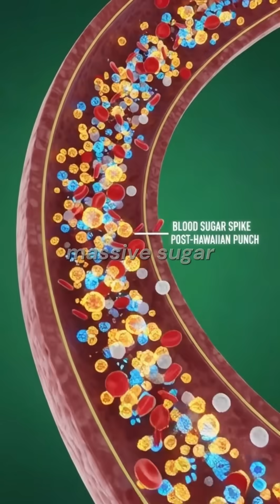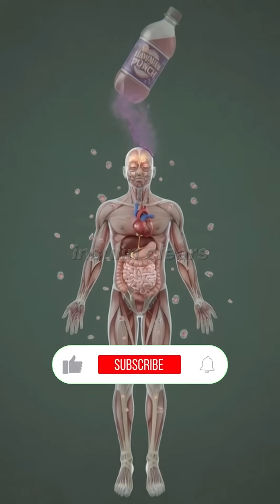What Happens to Your Body After One Sip of Hawaiian Punch? 🧠🩺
What really happens inside your body when you drink Hawaiian Punch?
This cinematic 3D medical animation follows the journey from the first sip to digestion, nutrient absorption, energy effects, and potential side effects — all visualized using realistic human anatomy.

🔬 In this short video, you’ll see:
• How Hawaiian Punch enters the stomach
• How nutrients interact with the intestines
• Effects on the brain, muscles, and energy levels
• Possible side effects like sugar spikes and fatigue

Created for educational and visual storytelling purposes using advanced anatomical visualization.

👉 Comment which drink you want next